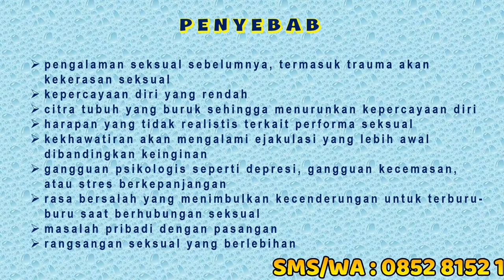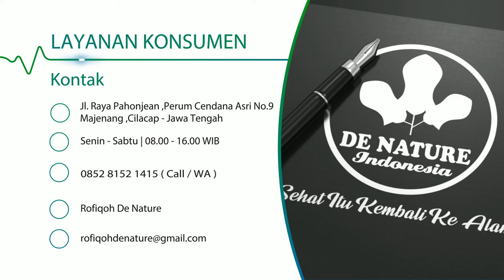OBAT EJAKULASI DINI HERBAL PALING AMPUH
Ejakulasi dini adalah suatu kondisi ketika seorang pria ejakulasi atau mengeluarkan sperma terlalu cepat saat melakukan hubungan seksual. Kondisi ini dapat mengakibatkan tidak tercapainya klimaks atau kepuasan seksual pada pasangan atau pada pria itu sendiri.

Tunggu apa lagi..! Yuk segera atasi dengan obat herbal dari De Nature Indonesia, Pengobatan herbal tanpa harus mengkonsumsi obat-obat kimia serta tidak lagi harus bersusah payah dalam meraciknya karena terbuat dari bahan-bahan alami yang dikemas dalam bentuk kapsul sehingga mudah dan aman untuk dikonsumsi bagi penderita ejakulasi dini.